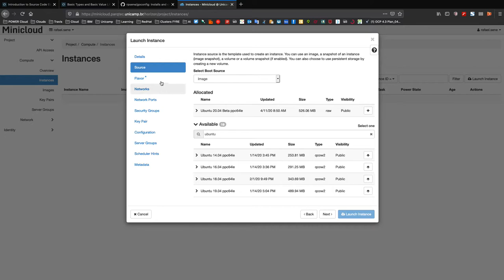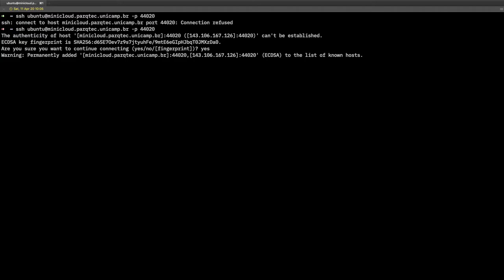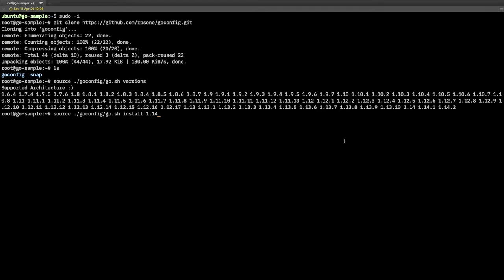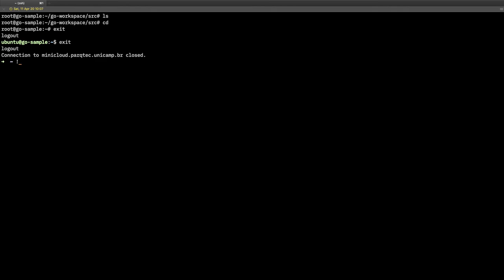GO development environment on Ubuntu 20.04 ppc64le at Minicloud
Configure a GO development environment on IBM Power architecture using Ubuntu 20.04 at Minicloud.